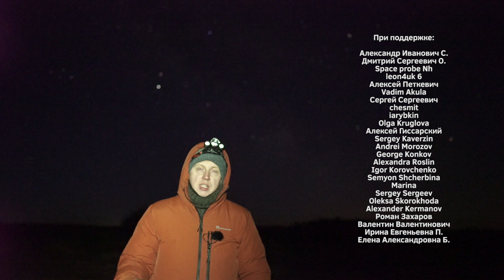Метеорный поток Лириды. Худший метеорный поток 2022 года?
В этом году 20 лет с того момента, как я впервые пронаблюдал метеорный поток Лириды. Но за все эти годы мне ни разу не удавалось увидеть этот поток в идеальных условиях. И вот минувшей ночью я впервые ловил метеоры Лирид вблизи их максимума в синей зоне засветки...